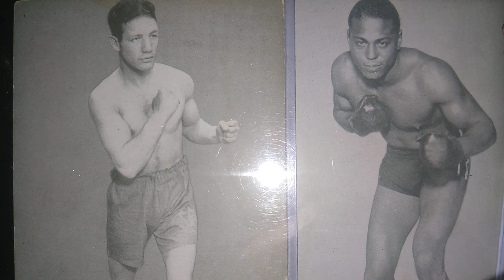Scrapbook Boxing's Museum of the Forgotten fisticuffs series PT 414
John Henry Lewis (Future Lightheavy weight Champion)  and Maxie Rosenbloom (Lightheavy weight Champion) SALUTE to my subscribers.